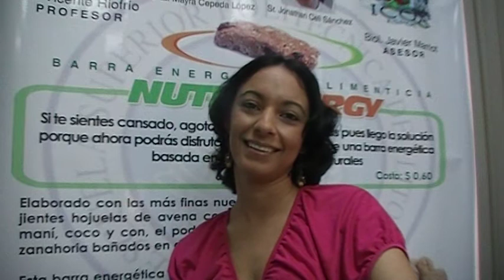Entrevista a Gloria Febres-Cordero Carlo, a favor de los novatos ESPOL, ICQA, CSECT, 2012.07.26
Entrevista a Gloria Rebeca Febres-Cordero Carlo,  a favor de los novatos ESPOL, ICQA, CSECT, 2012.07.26

Nos complace dar a conocer una breve semblanza de nuestra entrevistada quien nació en Guayaquil en el año 1983 y celebra su cumpleaños el 11 de Febrero de cada año.
Gloria realizó sus estudios primarios en el Colegio Americano y sus estudios secundarios en el Colegio Logos, ambos en la ciudad de Guayaquil.
Nuestra invitada obtuvo una licenciatura en Pedagogía Musical en la Universidad Técnica de Manabí y posterior a esto obtuvo una maestría en Política y Gestión Cultural en la Universidad Autónoma Metropolitana de México.
Gloria Rebeca Febres-Cordero Carlo es codirectora de la escuela de Danza EPTEA y se  mantiene en constante actualización asistiendo a talleres de danza,  ballet y flamenco.
Actualmente es profesora de Danza en la ESPOL y brinda apoyo artístico en diferentes centros artísticos.

 Para contactar a Gloria Rebeca Febres-Cordero Carlo:
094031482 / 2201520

¿Nos escribe?